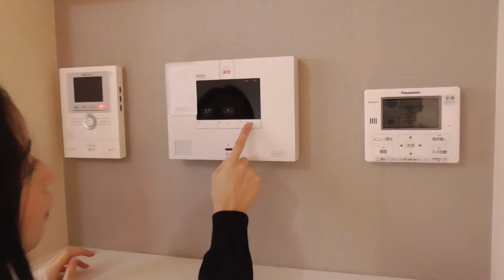7558 ラルーチェⅡ 1Ｆ 案内動画♪賃貸のマサキ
奈良市四条大路にあります２LDKアパートの【ラルーチェⅡ】の紹介動画になります。
スーパー近くの住宅街にあります築浅物件ですよ。
カードキーで防犯面も安心ですね。